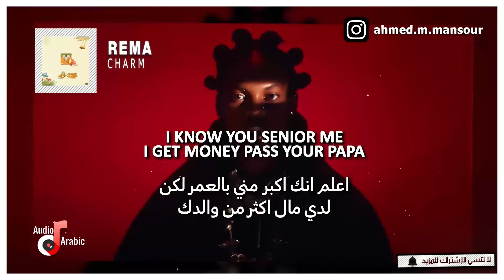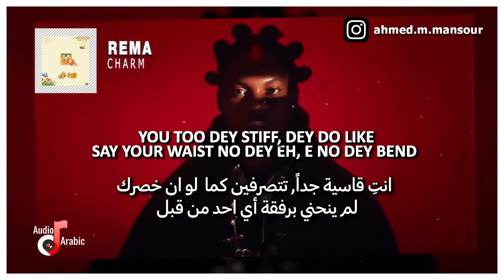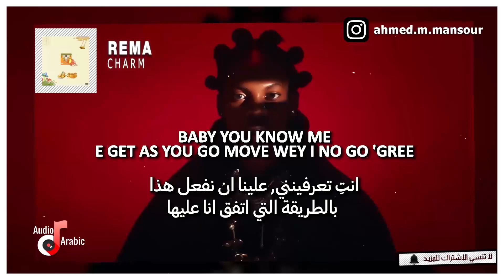Rema - Charm مترجمة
charm مترجمة

                                                    كَلِمَات اَلْأُغْنِيَةِ
REMA – CHARM

[INTRO]
LONDON
ANOTHER BANGER
من لندن, اغنية اخري محطمة للأرقام

[CHORUS]
تعالي إلي هُنا, ما المشكلة معك؟ احضري جسدك دعيني اداعبه, نعم

اعلم انك اكبر مني بالعمر لكن لدي مال اكثر من والدك

WHY YOU WAN DEY BUGA WỌN?
ما الذي تريدينه ولا استطيع تحقيقه لكِ, لماذا تتفاخرين بأكتاف مرتفعة تعتقدين بإنك افضل مني؟

هل تعتقدين بأنك مثل المغني كيز دانيال نفسه ؟  من الأفضل ان تتخلي عن هذه التمثيلية و تسترخي

[POST-CHORUS]
SOCO, AH
SOFRY WITH THIS BODY
MAKE WE RUN AM ON A LOWKEY
القي بذلك الشيء اجعلي ذلك  الجسد يسترخي بسهولة دعينا نقضي  وقت  ممتع دون حاجة لإخبار الأخرين

انتِ تعرفينني, علينا ان نفعل هذا بالطريقة التي اتفق انا عليها

COME MAKE I DRIVE YOUR MHM
تعاليو دعيني اتولي القيادة, تعالي   و دعيني اقود سيارتك القديمة

TIP YOU OFF WITH ALAWI
حبيبتي, اسمحي لي وانا سوف اوفر لكِ المال لتعتني بنسك

[REFRAIN]
SEE BODY OH SEE BODY, SEE BODY OH
EGBA MI OH EGBA MI, EGBA MI OH
انظروا إلي جسدها, انظروا  لينقذني  شخص  ما

E DEY BURST MY BOLOLO E DEY BURST MY BOLOLO
إنه يبهر عقلي, من فضلكم ساعدوني

PLEASE HELP ME OH
ME I DON JAM WETIN PASS ME OH
لقد اصطدمت انا بما هو اكثر من  ما  يمكن لشخص مثلي التعامل معه

[VERSE]
YOU TOO DEY FORM WITH THIS LOVE OF A THING BABY EH, LEND ME, LEND
I GET POUNDS FOR YOU, YOU WAN DEY DO LIKE SAY EH, NAIRA NO DEY END
انتِ تتصرفين بعكس ما تشعرين به,  عزيزتي امنحيني مشاعرك الحقيقية
انا املك الجنيهات لأجلك, و انتِ لا تريدين  ان تتصرفي وكأنك  تبحثين  عن  المال لكن هذه ليست العملة النيجيرية

YOU TOO DEY STIFF, DEY DO LIKE SAY YOUR WAIST NO DEY EH, E NO DEY BEND
انتِ قاسية جداً, تتصرفين كما  لو ان خصرك  لم ينحني برفقة أي احد من قبل

عزيزتي,اتبعي اوامري, يا عزيزتي افعلي مثلي

GIMME BOOM-BAKA-BOOM
من الأمام والخلف  اعطيني تلك الأشياء

📸 BG ART